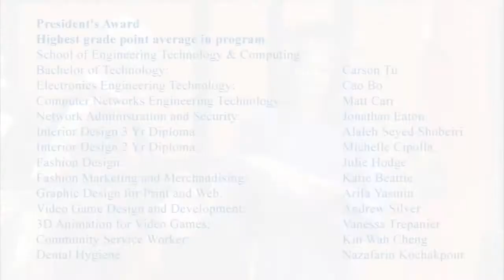RCC Institute of Technology Convocation Video - 2010/2011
On Wednesday May 4th 2011, the convocation for 2010/2011 graduates of RCC Institute of Technology (Academy of Design, School of Engineering Technology & Computing) was held at the Toronto Centre for the Arts.

Dr. Terrry Miosi delivered an inspiring keynote to graduates and our 2010/2011 valedictorians were:
Steeles Campus: Carson Tu - graduate of the School of Engineering Technology & Computing
Davisville Campus: Katie Beatie - graduate of the Academy of Design

Graduates: We thank you for choosing to pursue your education with us and wish you the very best in your future!